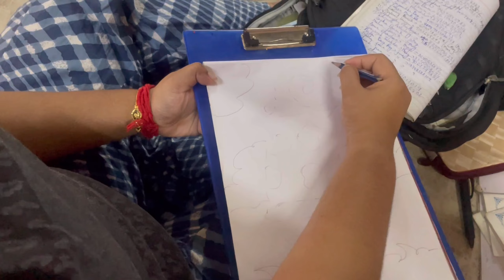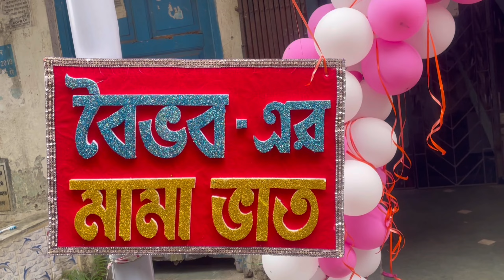বৈভব কি মিষ্টি! পাতুরি ,মাটন আর মালাইকারি জমিয়ে ভুঁড়ি ভোজ😋😋lipikasarkarvlogs